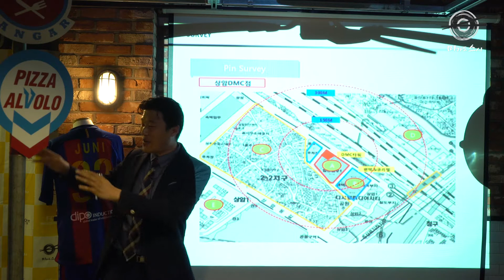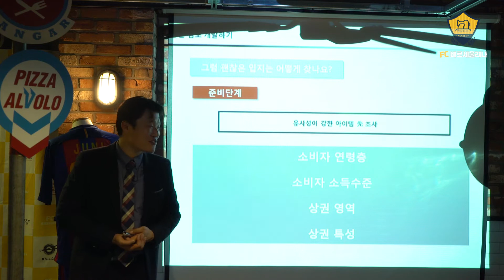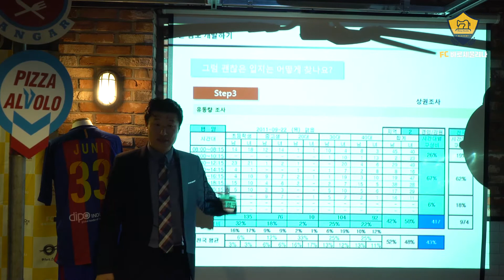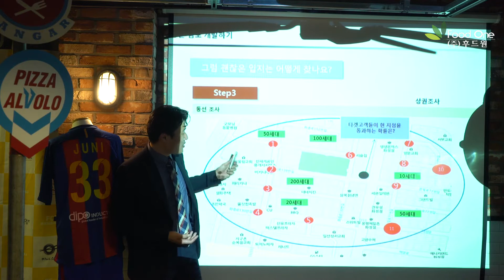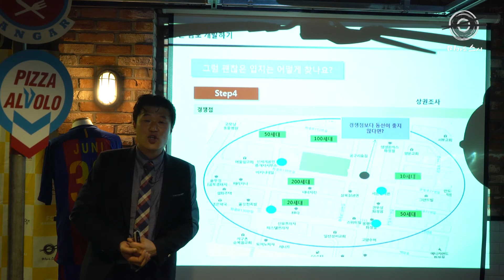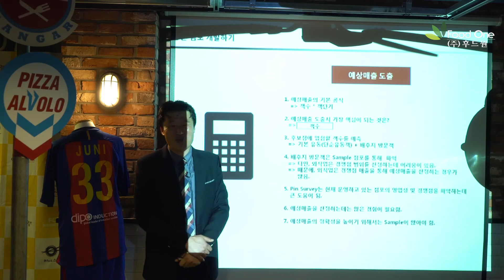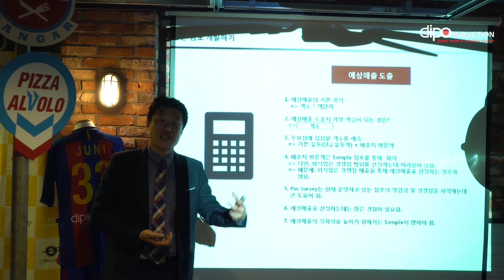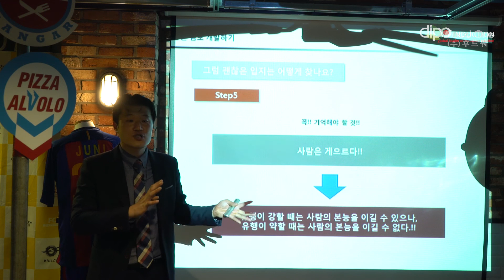[FC바로세울려나] 공유FC아카데미 11회 점포개발 2화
FC바로세울려나 11차 후기: 점포개발편 ☆

점포개발 어디서도 구할수 없는 점포개발의 팁들을 알 수 있었던 시간이었습니다.
저희소모임방에서도 제일 조용한 방이 상권 분석방일 정도로 비밀스러운 정보들이 공유되는곳...
이번 우리 연사님께서는 당신이 가지고 계셨던 상권분석, 점포개발의 뜨거운 팁들을 흔쾌히 아카데미에서 공유해주셨습니다.
어떠한 힘든 상황에서도 아카데미의 마지막을 화려하게 장식해주셨던 우리의 영웅님께 감사드리며 그 뜨거운 열정에 박수를 보내고 싶습니다.

♧강의요약: 이지숙마스터♧
점포개발편
FC에서 점포개발은 매우 중요.
1. 점포개발 목적 및 중요성
점포개발은 무에서 유를 만들다.
소비자 접점의 첫단계
최근 SNS발달로 입지력 - 브랜드, 아이템
상권이 빠르게 이동 중
2. 현재 점포개발인은 ...
가맹점 계약영업, 오더맨, 무분별 출점, 예상매출 없음, 전문성약화 SNS발달로 인해 전문성을 인정받지 못하고 있음.
3. 점포개발 우수사례
소비자들이 원하는 지역에 원하는 점포 입점
- 오랜기간 브랜드 유지하는 비결
- 사례 :편의점, 커피(특히 스벅)
4. 좋은 점포개발은
- 높은 브랜드 컨셉 이해도
- 높은 점포 개발인 역량
- 기초자료 근거로 한 예상매출 적중률
- 전략적 출점정책
5. 입지
Pin Survey- 현황파악 - 최적입지판단- 입지물색- 입점 및 검증
*유동 보다 유동의 질이 중요
6. 입지는 어떻게 찾나?
거시적 분석- 상권정보시스템 활용- 유동량 조사 -배후조사-동선 및 경쟁점 조사
7. 좋은 점포개발인 역량
- 끈기와 인내
- 인간관계
-추진력 및 협상능력
-관찰력 및 호기심
- 문제해결능력
-통찰력

사랑해요감사해요후원사님
아카데미의 공식후원사이신 HMR 소스 최강기업 후드원, 주방에서연기를마시며고생하는직원들을생각하며인덕션을만드는#디포인덕션,가성비갓품질갓#미카도스시 기업관계자분들께 진심으로 감사드립니다.

특별후원해주신 숍인숍 프리미엄가공품 전문기술기업 보카프의 바파자, 진심난생처음먹어본환상적식빵 디어브레드, 쫄깃쫄깃치즈육포#백호식품

끝으로 공유FC를 지금까지 지켜주고 계시는 피자알볼로 , 니뽕내뽕, 트웬티세븐, 브라운백커피, 레드테이블 임직원분들께 감사말씀 올립니다.